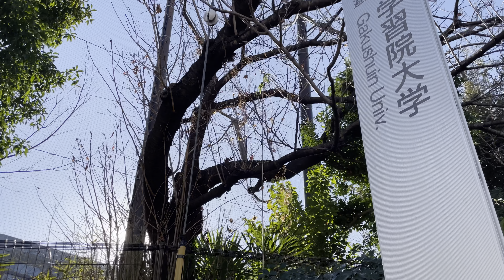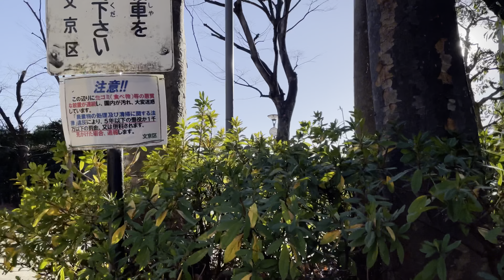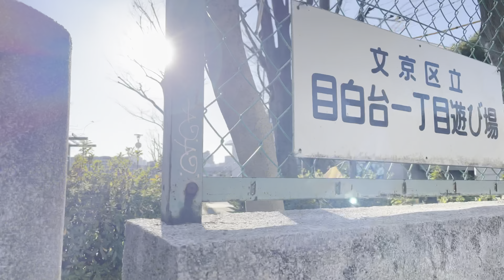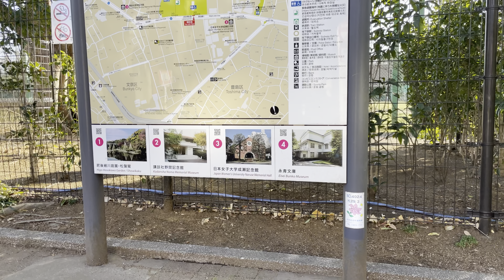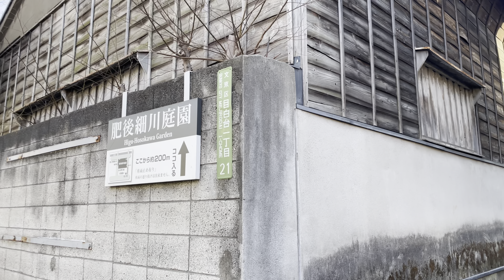【4K HDR】目白 江戸川橋 東京散歩 2024.1 Mejiro Edogawabashi Tokyo walk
目白通り
目白駅
学習院大学
警視庁目白合同庁舎
警視庁 目白警察署
千登世橋
千登世小橋
雑司が谷駅
文京区立目白台一丁目遊び場
日本女子大学 目白キャンパス
文京区立目白台運動公園
東京カテドラル聖マリア大聖堂
講談社野間記念館
オトノハカフェ (oto no ha Cafe)
ホテル椿山荘東京
目白新坂
キングレコード関口台スタジオ
グランドメゾン目白新坂
関口フランスパン 本店
ニチバン㈱ 本社
目白通り
江戸川橋

4K 60fps HDR
2024.1

MMejiro street
Mejiro station
Gakushuin University
Metropolitan Police Department Mejiro Joint Office Building
Metropolitan Police Department Mejiro Police Station
Chitose Bridge
Chitose Kobashi
Zoshigaya Station
Bunkyo Ward Mejirodai 1-chome Playground
Japan Women's University Mejiro Campus
Bunkyo Ward Mejirodai Sports Park
Tokyo Cathedral St. Mary's Cathedral
Kodansha Noma Memorial Museum
oto no ha Cafe
Hotel Chinzanso Tokyo
Mejiro Shinzaka
King Records Sekiguchidai Studio
Grand Maison Mejiro Shinzaka
Sekiguchi French Bread Main Store
Nichiban Co., Ltd. Head Office
Mejiro street
Edogawa Bridge